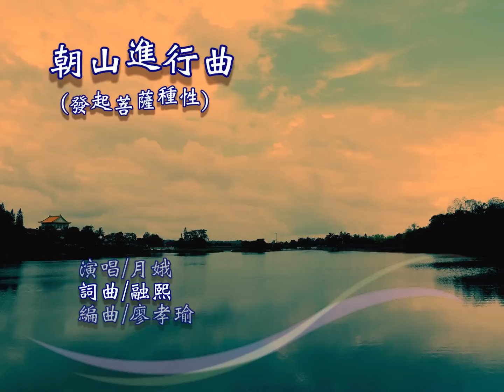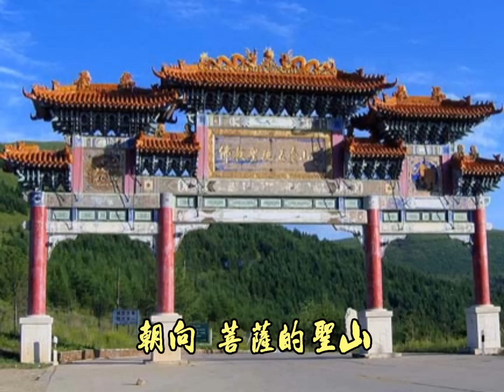朝山進行曲.合唱 融熙/詞曲 編曲/廖孝瑜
朝山進行曲.合唱 融熙/詞曲 編曲/廖孝瑜 2006.11寫
( 發起菩薩種性 )
朝山 朝山
朝向 光明頂峰上
舉頭艷陽高照 白雲飄
五湖四海 皆一望

朝山 朝山
朝向 菩薩的聖山
悲智行願 無我的教導
你我學習 承擔

發起菩薩 種性 學菩薩
滅除自我 虛妄想
積聚成佛 資糧福慧香
你我菩提 日增長

發行單位: 佛音樂雲工作室